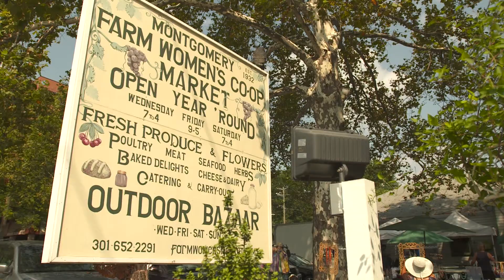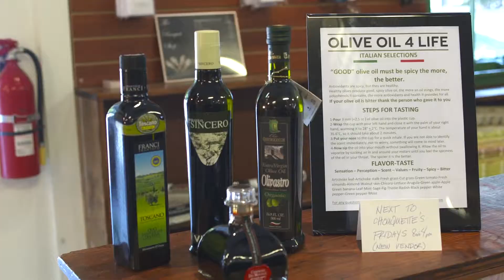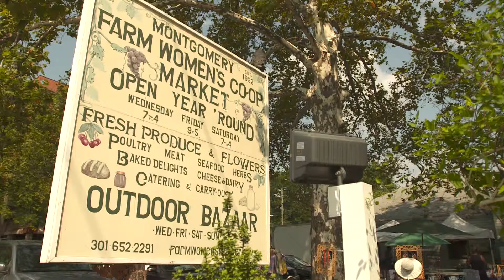Farm Women's Market- Spring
Bethesda-Farm Women's Market-2013